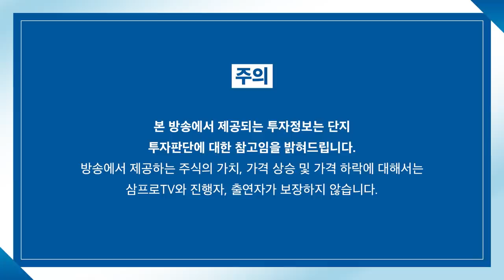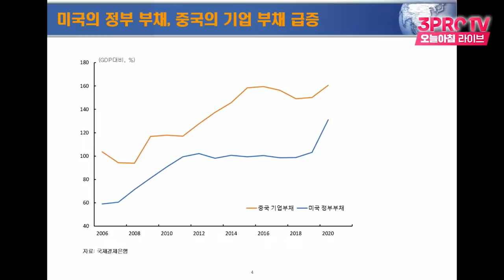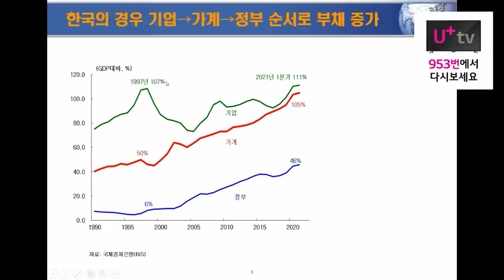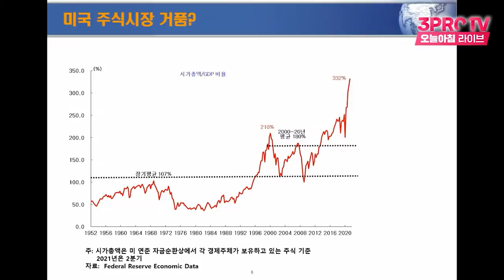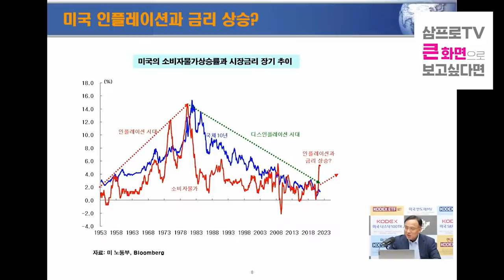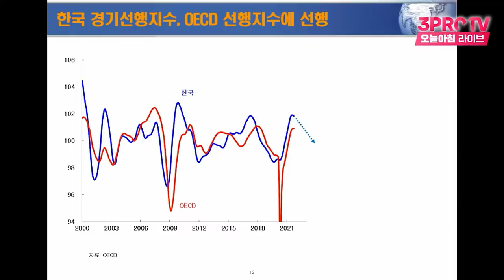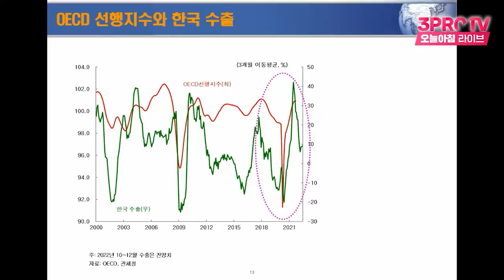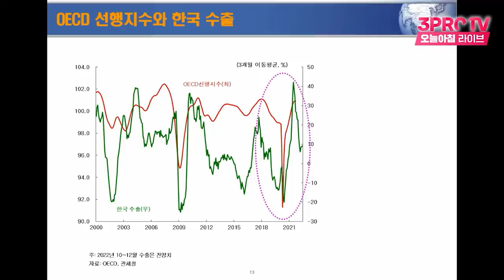[심층 인터뷰] 문제는 '금융 불균형'.. 시장의 방향은 결정되어 있다? f.서강대학교 경제대학원 김영익 겸임교수